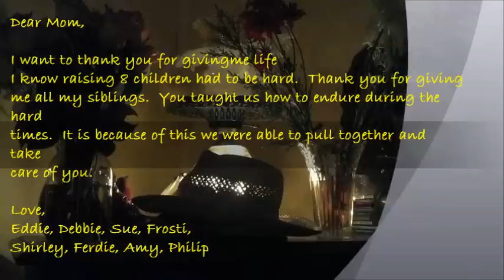memorial for mom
Many times over the last two weeks of her life you could here mom say..."I am surrounded by Love" or "This house is full of Love"  I am so glad she felt it. I hope this video helps all of you remember mom the way she was.